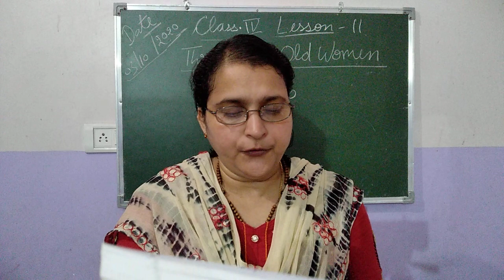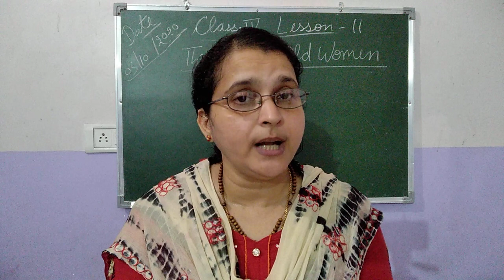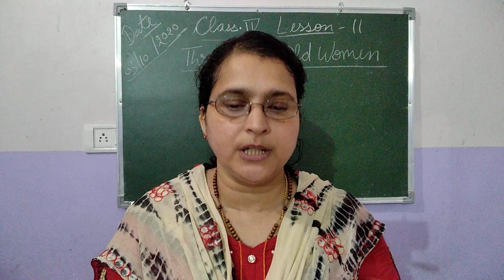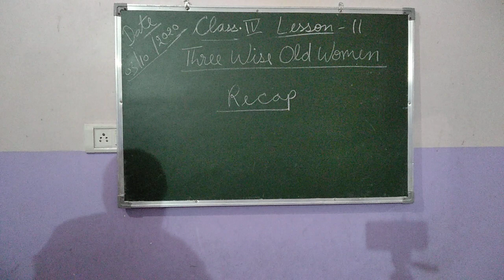Three Wise Old Women